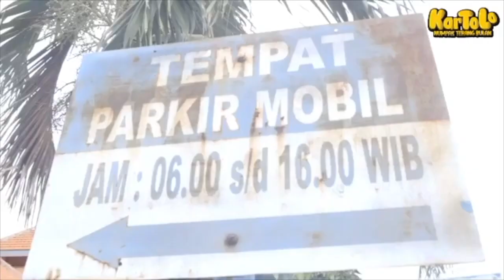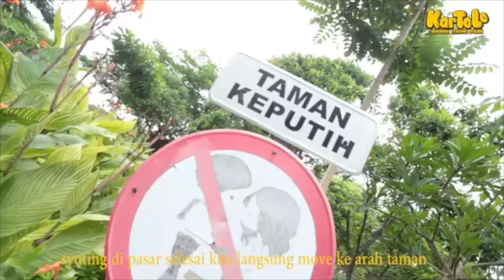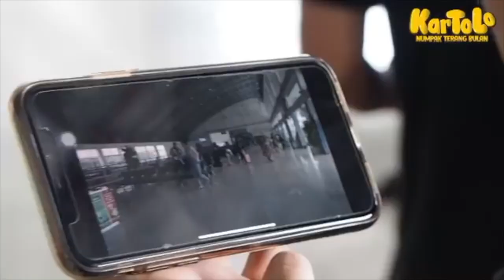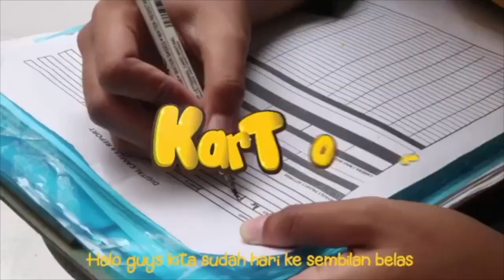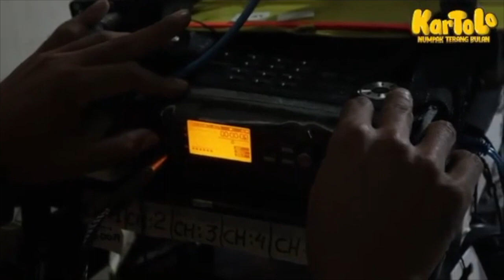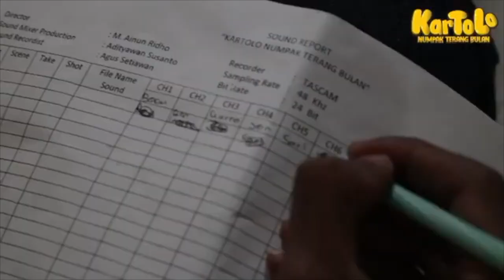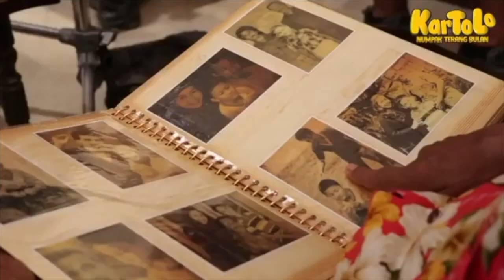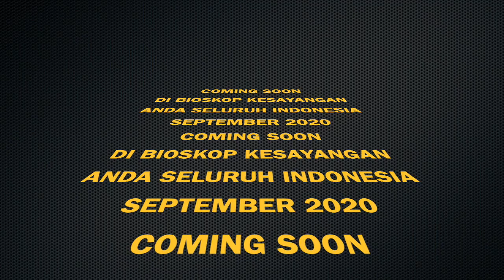BTS Cak KARTOLO "Numpak Terang Bulan" Bagian II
Proses Produksi Film layar lebar kedua Smekdor's Film Academy, yang sebagai tempat Magang Kerja (Prakerin) semua siswa SMK DR. SOETOMO Surabaya, Kompetensi keahlian Produksi Film.